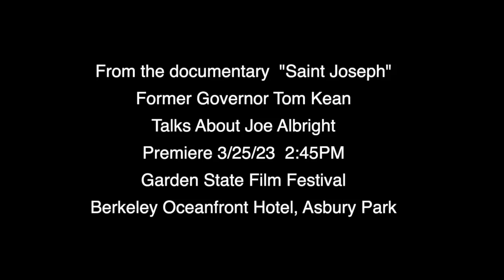Former Governor Tom Kean talks about Joe Albright from the documentary "Saint Joseph,"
Former Governor Tom Kean talks about
 Joe Albright from the documentary "Saint Joseph" an Official Selection to The 2023 Garden State Film Festival
  Premiere 3/25/23 2:45PM Berkeley Oceanfront Hotel, Asbury Park.